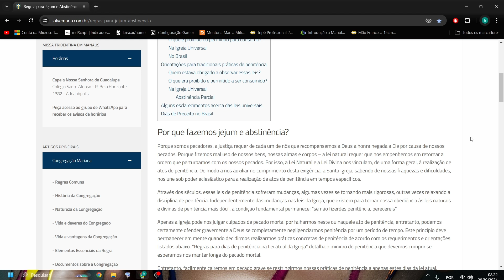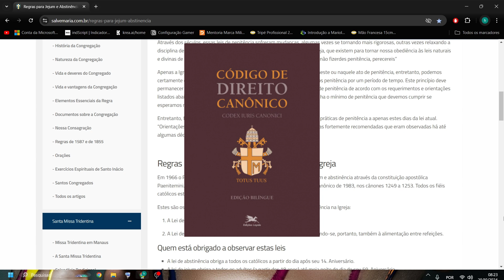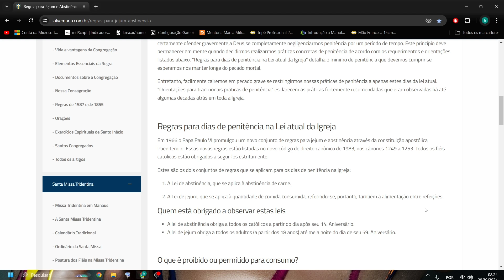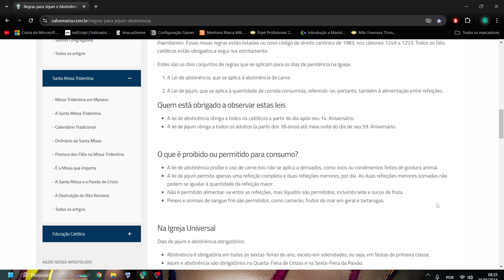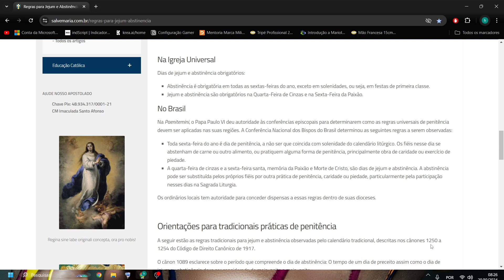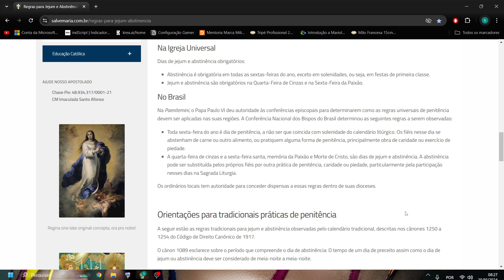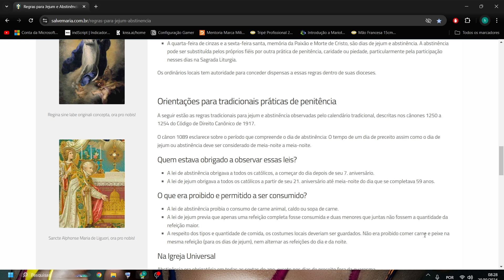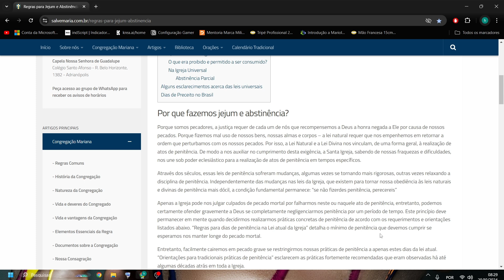Por que fazemos jejum e abstinência? Todo Catolico é obrigado Fazer! Entenda !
Regras para dias de penitência na Lei atual da Igreja
Em 1966 o Papa Paulo VI promulgou um novo conjunto de regras para jejum e abstinência através da constituição apostólica Paenitemini. Essas novas regras estão listadas no novo código de direito canônico de 1983, nos cânones 1249 a 1253. Todos os fiéis católicos estão obrigados a segui-los estritamente.

👉Link do Codigo de Direito Canonico gratuito!